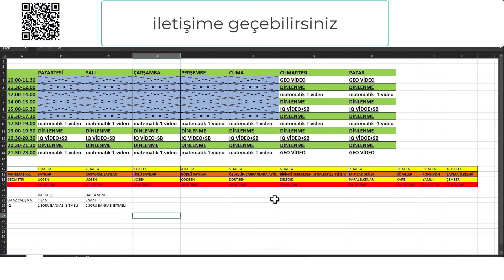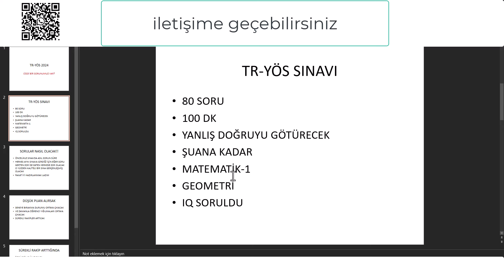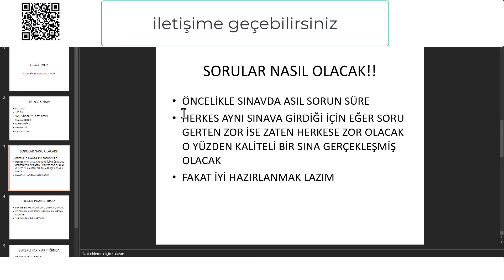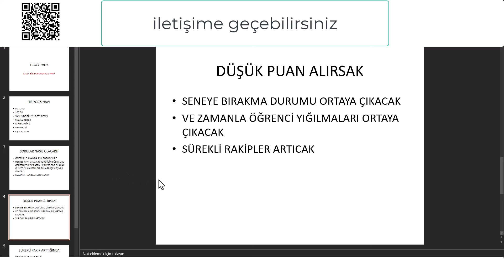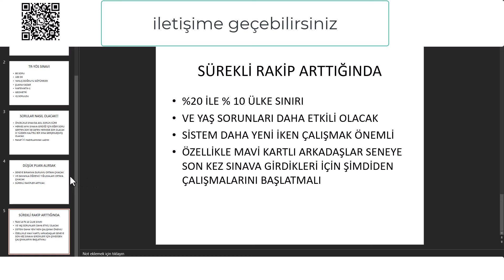SINAVA 5 AY KALA YAPILACAK DERS PROGRAMI